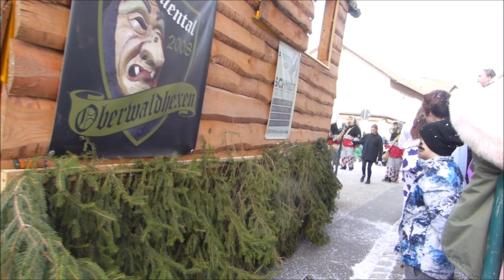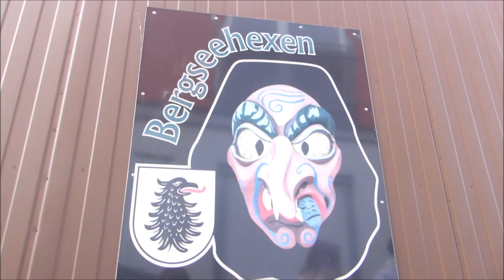Fasnetsumzug Varnhalt Teil 9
65 Oberwaldhexen Rauental
66 Steinbacher Mühlengeister
67 Bergseehexen Oberachern
68 Bühlertäler Bohnenstädler
69 Bläch forest Guggys Achern
70 Wesen vom Waldsee Oberachern